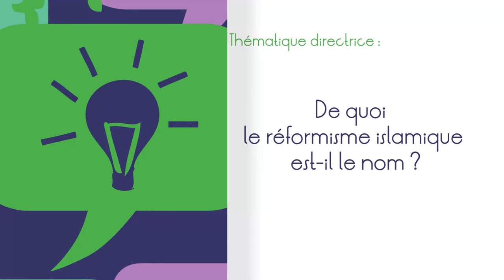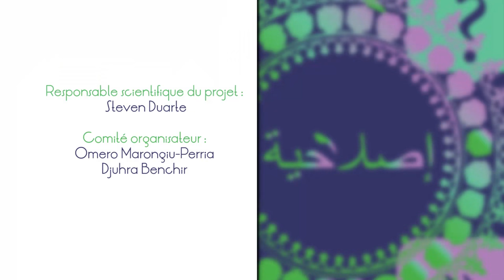[colloque]Quel cadre scientifique pour l’étude du réformisme islamique - Mohamed Haddad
Quel cadre scientifique pour l’étude du réformisme islamique, période 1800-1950

Les réformistes musulmans et leur rayonnement dans l'espace francophone : débats acteurs / observateurs. Co-organisation Laboratoire Pléiade (Université Paris 13) et l’IISMM-Institut d’études de l’Islam et des sociétés du monde musulman (EHESS-CNRS) Projet financé par le Bureau central des cultes (DLPAJ) du ministère de l’Intérieur, en partenariat avec le ministère de l’Enseignement Supérieur et de la Recherche Responsable scientifique du projet Steven DUARTE Maître de conférences arabe / islamologie Spécialiste des réformismes de l’islam Université Paris 13 – Université Sorbonne Paris Cité Comité organisateur Omero MARONGIU-PERRIA Chercheur associé (Institut pour le pluralisme religieux et l’athéisme – Université de Nantes) Directeur pédagogique ECLEE-France Djuhra BENCHIR Aumônier militaire du culte musulman (ministère des Armées – Paris École Militaire)